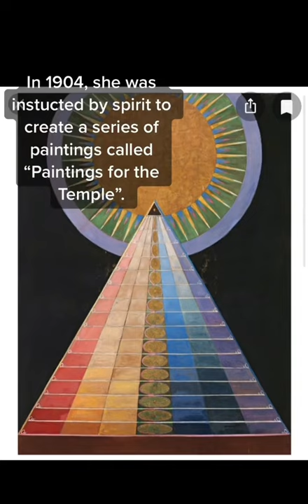Hilma af Klint the artist who created art from another world